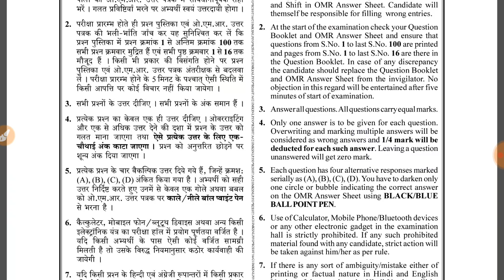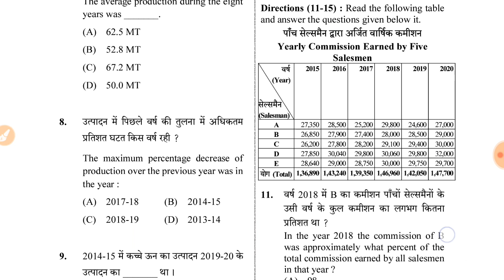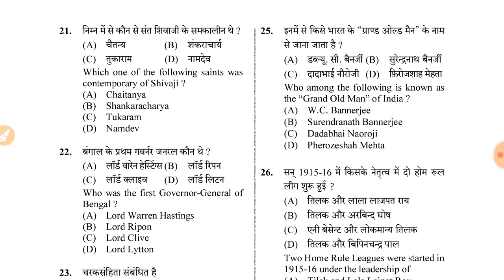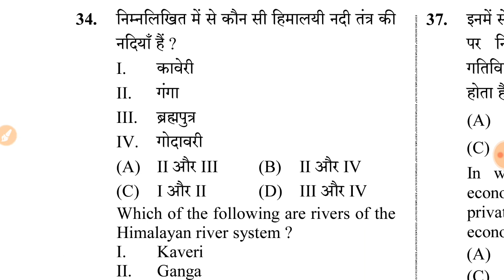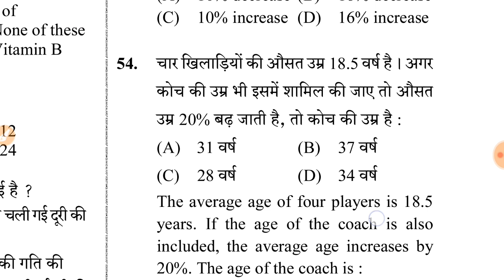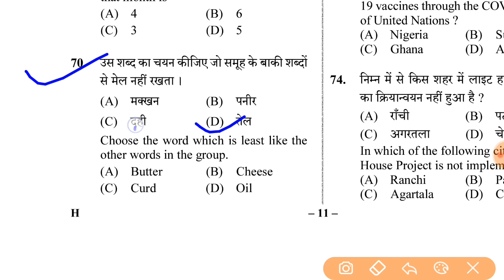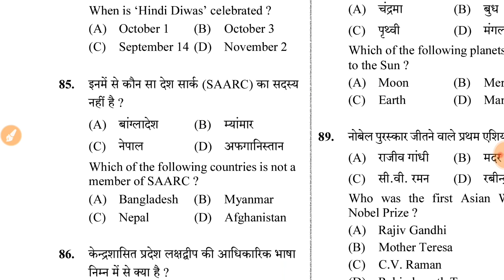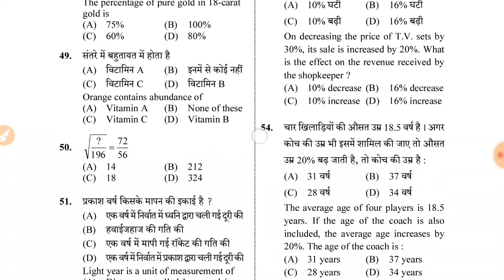UPSSSC PET EXAM | 24 AUG 2021, SHIFT- 1 | ANSWER KEY | PAPER CODE - H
Upsssc Pet Exam Paper 2021 || 24 Aug 2021 / Shift -1 / Paper Code - H || Official Answer Key